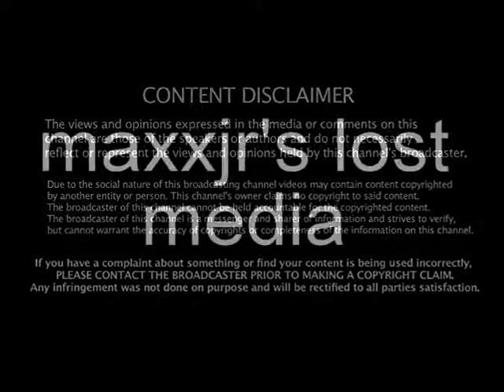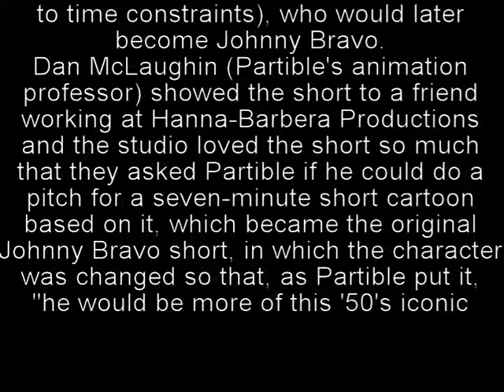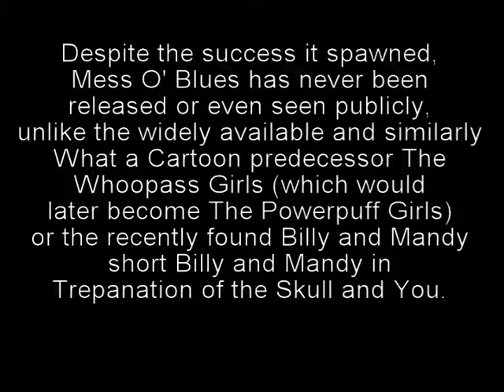maxxjr's lost media: mess o' blues (reuploaded)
This video was originally uploaded in 2017, 2018 or 2019. It was taken down due to the concerns with coppa and the ftc coming after my videos and sending me a fine out of this world. After doing some intensive research on the whole situation, it turns out is it not as bad as thought it was.

info about show and pilot Johnny Bravo is an American animated television series created by Van Partible for Cartoon Network, and the second of the network's Cartoon Cartoons, which aired from July 14, 1997, to August 27, 2004. The series centers on the title character, a sunglasses-wearing, muscular young man who tries to get women to date him, though he is usually unsuccessful. Mess o' blues was the name of the pilot, to this day the pilot has never been seen publicly.

No twitter ( they fucking hate me)